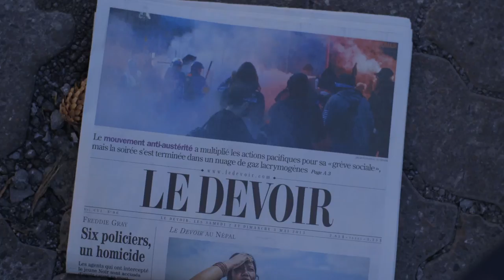180sec Montréal: auf der Demo mit Jacques, dem Pressefotografen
Zwischen Montréals Bürotürmen stehen sich Demonstranten und Polizisten gegenüber. Auf der Suche nach spektakulären Bildern, nach besseren Bildern als die seiner Kollegen, begibt sich Jacques Nadeau mitten hinein in die Anti-Regierungs-Demo. Der Pressefotograf will zeigen, worum es bei den teils friedlichen, teils gewaltsamen Protesten geht. Er will zeigen, wer in Montréal auf die Straße geht – 180 Sekunden mitten im Getümmel, inmitten von Menschen, die Geschichte schreiben.

Staffel 2 „Miteinander – Gegeneinander“

Between Montréal’s office towers demonstrators and police confront each other. In his quest for spectacular images, for images that are better than those of his colleagues, Jacques Nadeau enters into the thick of the anti-government demonstration. The press photographer wants to show what this partly peaceful, partly violent protest is about. He wants to show who takes to the streets in Montréal – 180 seconds in the midst of the fray, surrounded by people who are making history.

Season 2 “With One Another – Against One Another”